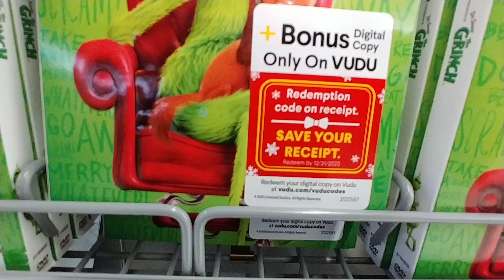More Christmas Movies - Walmart Dec. 2019